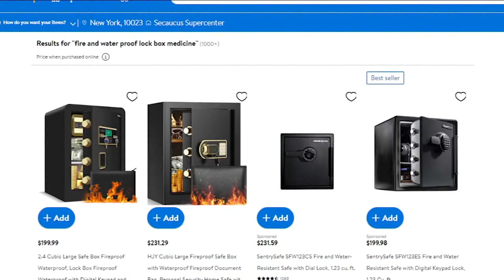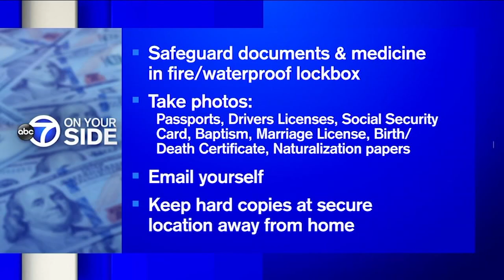7 moves to make to protect your home before and after a tragedy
If the unimaginable happens and your home is destroyed, would you know what to do next?

With natural disasters becoming more common due to climate change or even a house fire, there are several steps to take to make recovering easier. 7 On Your Side has the seven moves to make before and after a tragedy.